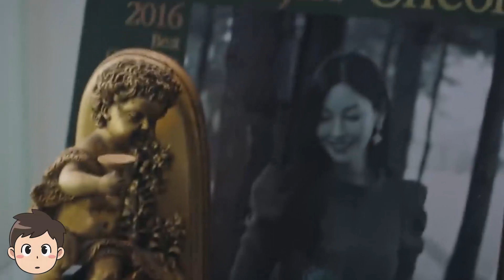Kembalinya Shim Soo Ryeon di The Penthouse 2 😱